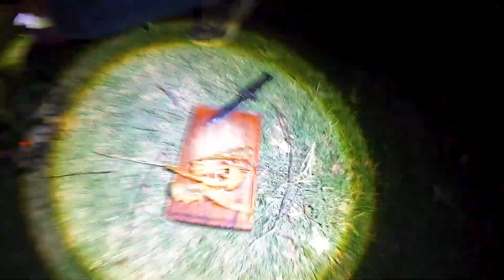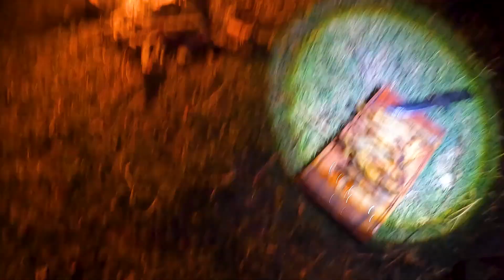Encontramos ARROYO con MUCHOS PECES 🐟 PESCAMOS y COCINAMOS RIQUISIMO en este 🔥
🔥 Inolvidable tarde pasamos en esta hermosa acequia, y un pozo increíble en esta donde salían estos extraños bagres anguila de muy buen tamaño, los cocinamos y quedaron riquísimos.